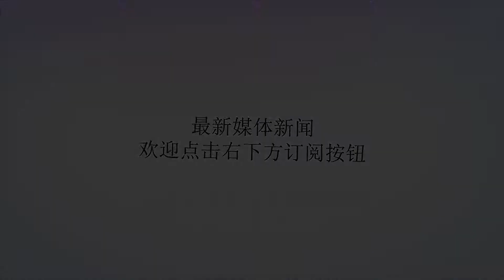9月开始，风水！财运！人品好到爆的SVIP六等级生肖，有你没？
谢谢！要想运气好，每天看日报，生肖运势早知道~Hello~大家好，我是你们的好朋友金钥匙，每日与您相约十二生肖每日运势，财运、福报，健康状况早知晓！只需五分钟，通览当天生肖风水运势，让您快人一步，高人一等！闲话少说，让我们来聊一聊今天的运势吧。1.生肖鼠今日风水运势不错男士贵人运旺，意气风发，思维清晰，工作有好的进展。但是财运平平，需要保持理智，不要被虚假的利益冲昏头脑。女士情绪受环境影响起伏较大，多留意自己的身体健康状况。2.生肖牛今日风水运势欠佳犯小人，为人做事要低调谦虚，不要和人发生冲突。财运不佳，不要外借钱财或有财务往来，易产生纠纷、误会。出门在外，多注意自己的财物。3.生肖虎今日风水运势不佳今天易静不易动，工作不顺，难以推进。财运不顺，难有回头钱。身体状况不佳，感觉没有精神，压力大，保证睡眠，不要做太多的工作。4.生肖兔今日风水运势一般固执，只相信自己看到的事情，要多听他人的意见，对事件进行全面了解再下结论。导致工作进程缓慢。财运方面容易出现问题，财务人员需格外谨慎。5.生肖龙今日风水运势吉会有好事发生或有好消息传来，能在工作中大展身手。也可以进行看书、学习，可以获得良好的效果。资金运势吉，视野开阔，思路通达，遇到赚钱的机会不要犹豫。6.生肖蛇今日风水运势一般学会带眼识人，不要帮助小人。不要答应一些不了解的人和事，以免招惹风险上身。财运不定，有机会也有陷阱，要仔细辨别。脾气暴躁，容易发怒，注意出行安全，爱护身体健康。7.生肖马今日风水运势佳今日可以参加朋友间聚会，会遇到贵人。有想要开拓新事业的想法，不适合埋头苦干。遇到的问题多听长辈意见，若有棘手问题可以寻求贵人的帮忙。财运方面可灵活运用，借力发力才好。8.生肖羊今日风水运势低迷容易马虎出错，受到批评。不适宜做重大的决策，今日不适合对原定计划做改动或做重大决定，三思而后行。建议有交易可以推迟，财运不定，不宜冒险投资，以免后悔。9.生肖猴今日是你的凶日今日尽量不花钱、不生气、不要做重要的决定，早起佩戴三合手串同时运用易圣金钥匙风水台历的图腾来化解今日凶局，一定要通过孙铭鑫老师研发的台历化解，网络图片化解的效果不佳。10.生肖鸡今日风水运势不定受自身气场影响较大。可能有不好的事情发生，调整好心态，以积极的态度面对。平日多结善缘，今日可收善果，不要抱怨或者背后议论他人。资金可能会出现问题，作为公司的管理层，可查看公司账目往来。财运不稳，不宜轻举妄动。11.生肖狗今日风水运势上升思路清楚，文学作者会才思泉涌，艺术、广告类可轻易做出效果。适合独处，也可以反思自身，能够对自我有新的认识。财运不佳，做事犹豫不决，错失了好的赚钱机会，不建议进行投资。多注意今天的身体健康状况。12.生肖猪今日风水运势一般做事匆忙，脾气暴躁，容易被利用，事后难免会后悔。财运运势差，钱财不要外借，也不要与人谈论自己的财产状况。路上可能遇到不开心的场合，或丧白事。我们会在今天的评论区内选出最受关注的易经、风水、生肖、星座相关问题，更有彩蛋相送，欢迎各位评论转发哦~o(*￣▽￣*)o【每日易经生肖风水最热问题一览】@温一壶清酒斩洋葱：哪些生肖在人际交流中说话时易出问题？笔者回答：十二生肖中属蛇和猪的人最容易出现“哪壶不开提哪壶”的情况，或许有的时候他们无意中伤害了听话人的感受却不自知，对人的隐私和缺点问题似乎抱有无穷尽的兴趣，一颗八卦之心就注定了谈话的目的不太单纯。属羊和属狗的人是想要在说话的时候运用一些讨人喜欢的技巧的，可是在面对生人或者大众的时候，难免会感觉到心理由内而外的紧张，需要加以克服。@我要逆风去啊：201年里那些生肖身体健康情况最容易出现问题？笔者回答：生肖猴的情况可谓是最为突出，健康运势上大喜大悲、饮酒过量、忙碌过度、作息不定等都有可能出现，有太多太多的事会对他们的身心健康造成影响，接受的刺激程度之高也是少有，你要尽量保持平常心来面对一切。主要问题：本年主要肠胃最易出现问题，稍有不慎就容易出现消化道方面的疾病。改善对策：改善不良生活习惯。按时作息，不要熬夜。应酬注意饮酒适度，平时多食用含芦荟成分的饮料。@口袋里的rpq：十二生肖牛在工作中最容易遇到哪些问题？笔者回答：因性格不同，所以不同的【十二生肖】们在工作中所面临的问题也有着很大的变数。毕竟决定个人工作方式的原因之一便是自己的态度以及个性，如此一来就必须面对因自身性格而招来的麻烦和困难。属牛的人确实在工作中极为努力，他们渴望通过努力和时间来证明自己，但有些能力上的差距并不是努力就可以轻松跨越的，他们在工作中最容易面临的问题，肯定要数他们自身缺乏工作才能，以及不懂的举一反三过于固执的性格，要注意懂得变通。正所谓易经文化源远流长，其蕴含的命理知识、应用范围亦是大千万象，无所不包，生肖风水学则是其中之一。9月份如何做到时来运转呢，每天关注日报就好啦，明天我们不见不散，欢迎各位关注并转发，在评论区留言会给您每一位亲自回复。